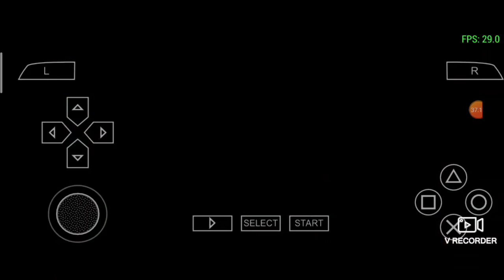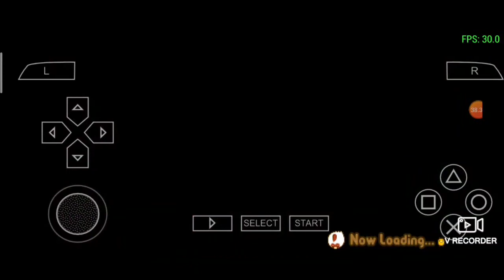side job as a miner | Indonesian harvest moon | part 5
hi guys, let's have a blast in this farming simulation game, hopefully it's entertaining.